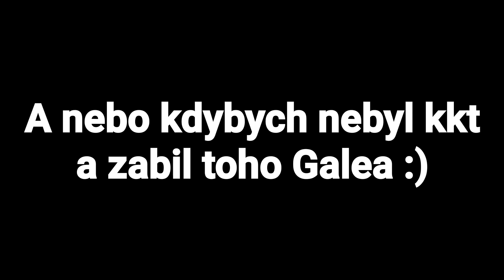KOUPIL JSEM SI LIMITOVANÝ SKIN NA BROCKA!!! 🥰❤️ • Brawl Stars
ODEBÍREJ ❤️
SDÍLEJ📱📲
LIKUJ 👍
KLADNĚ KOMENTUJ ⌨️
DOKOUKEJ VIDEO DO KONCE 🎧
VYPNI ADBLOCK 😂
MŮŽEŠ SI KOUPIT ČLENSTVÍ 💙

TECHNIKA

Nahrávání obrazovky: Nahrávání Obrazovky od Xiaomi

                                                         EDIT

Editor: Já (NeptuniX)
Aplikace: PowerDirector

                                               SOCIÁLNÍ SÍTĚ

                                                  GRAFIKA

Miniatura: Já (Pixellab, Background Eraser, Blur Camera)